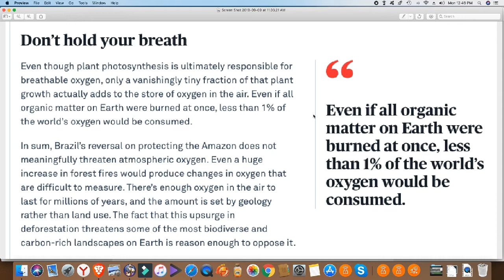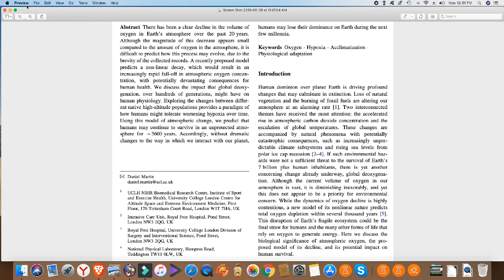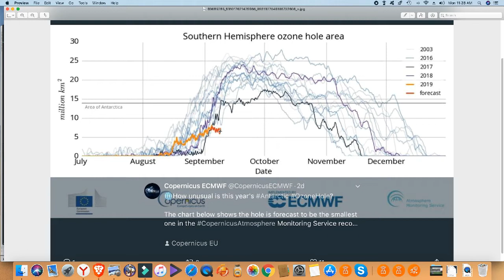Reflections on what is real and what is not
I have reached a point where I am less interested in conveying information and more interested in trying to make sense of it all - to join the dots - not so much by listening to some authority or reading an article - we already have plenty of information - but to try and make sense of what I am seeing with my own eyes.

This brings me to a point of wondering what is real and what is not.

My main interest - although not my only one - is what is happening in the Arctic.  In the past year or so I have developed some small skills in looking at the data and have come to see how reality often departs from what the data tells us.

But even seemingly objective data sets can seem to contradict each other.  Every set of data is reanalyzed or goes through a model - right down to the weather forecast.